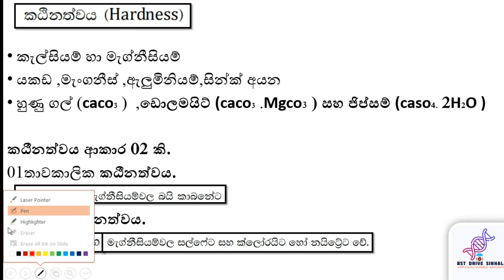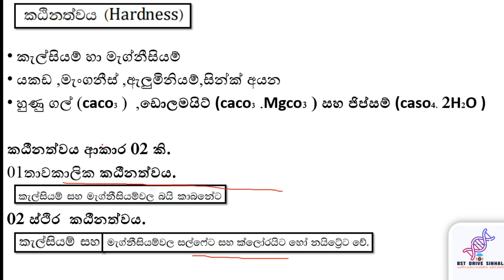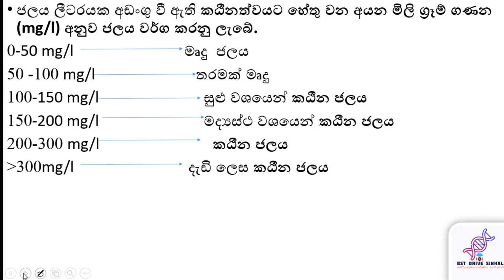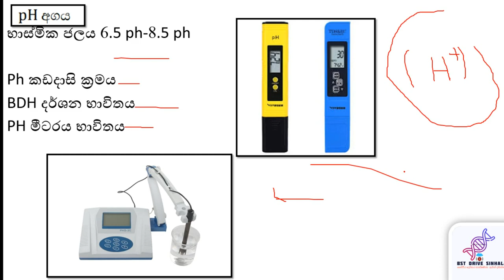ජලයේ ගුණාත්මකභාවය | water quality| Bio system technology | bst lessons sinhala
උසස් පෙළ | ජෛව පද්ධති තාක්ෂණවේදය | 12 ශ්‍රේණිය | 05.ජලයේ ගුණාත්මකභාවය | part 05

 @BST Drive sinhala

Bio systems technology
Bst lessons sinhala
Bio systems technology sinhala
Bst sinhala
Bst
Bst drive sinhala